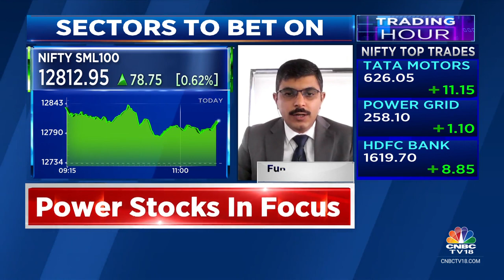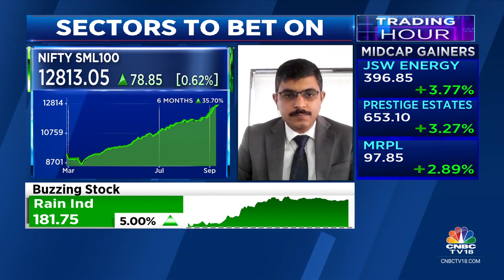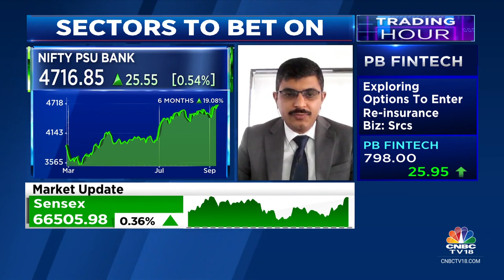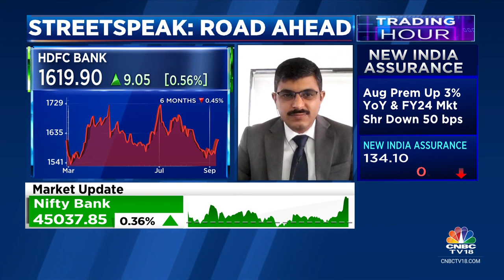Small Caps Have Done Very Well, But Only A Select Few Have A Fairly Large Capacity: Quantum AMC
Market Outlook | Small cap indices have done very well over the last few quarters, but only a select few have a fairly large capacity, says George Thomas of QuantumAMC. Tells @PavitraParekh1 @Reematendulkar & @SurabhiUpadhyay large caps appear more favourable.

n18oc_business